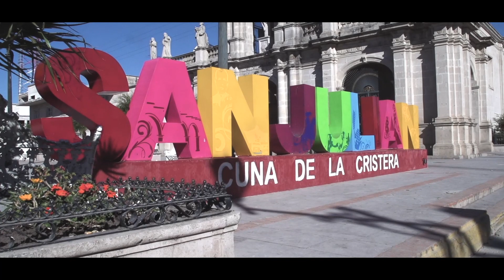San Julián, Jalisco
San Julián un bello municipio de los Altos de Jalisco en México.